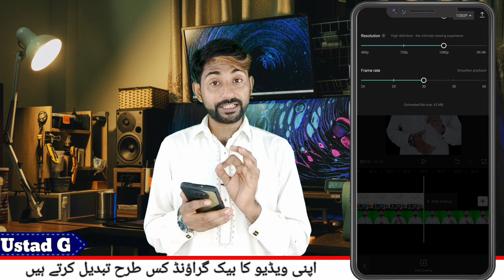How to change video background in Capcut . . .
Hello friends in this video I will describe you how to change video background in Capcut
how to edit video background in capcut
how to edit your video background in capcut 2022

ustad g

ustad.g

ustadg

ustad ji